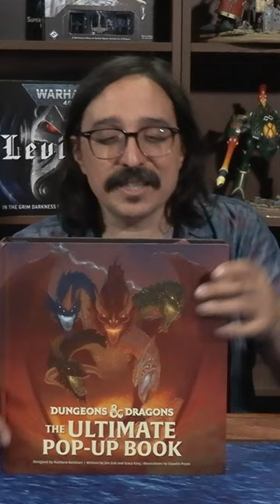New detailed DnD popup art book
See Dungeons & Dragons come to life through the incredible craftwork of pop-up legend Matthew Reinhart! Let a paper craft D20 guide your adventure as you explore iconic D&D locations and enjoy scores of easter eggs waiting to be discovered behind interactive doors and flaps! This immersive pop-up book is a unique addition to any D&D collection!